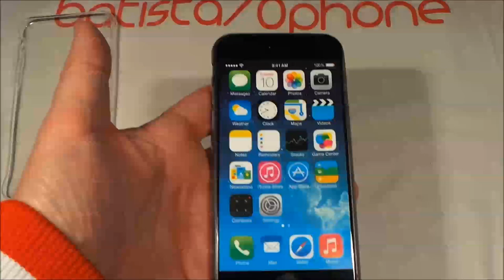Cover Ultra Slim TPU iPhone 6 da batista70phone